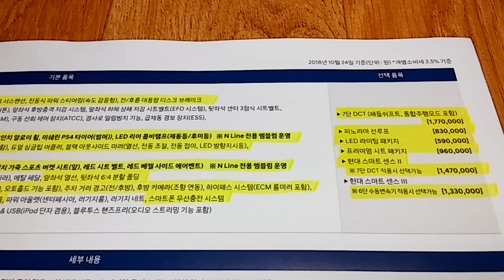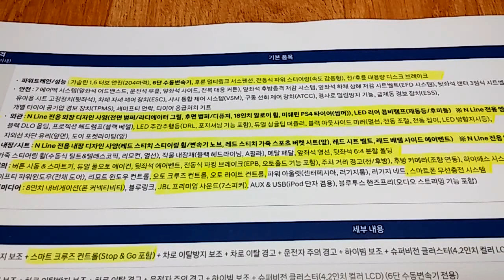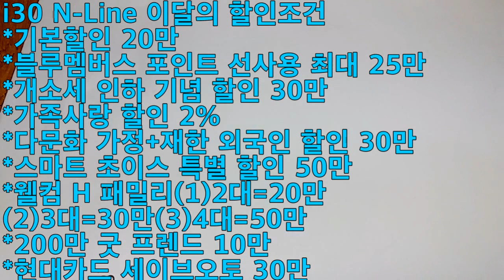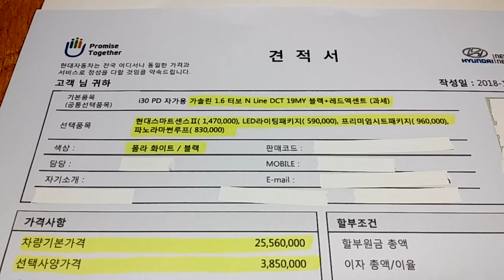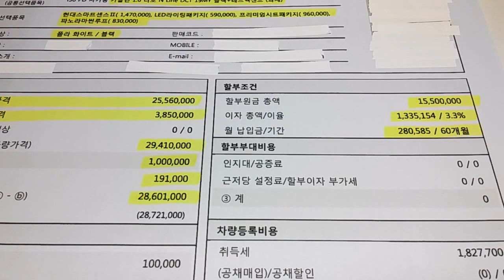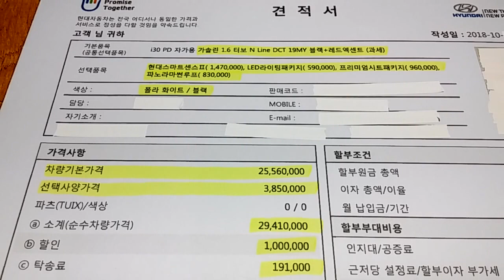i30N-Line(엔 라인)실시간 견적!!2부!!(견적서)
나머지 2부도 올립니다^^
재미있게 봐주십시오~~